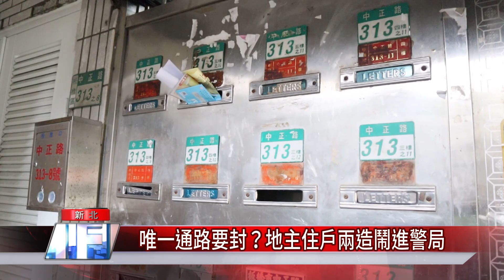新北 爭議│ 唯一通路要封？地主住戶兩造鬧進警局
新北板橋爆發封路爭議 居民唯一進出通道會被封？

新北市板橋中正路313號進出唯一通道，竟要被封住？有名自稱地主女兒的小姐帶工人準備施工封巷，卻不肯提出身分證明，數十位住戶出面，聯絡警察，捍衛出入道路。

👉臉書追起來

👉趣聞不漏接